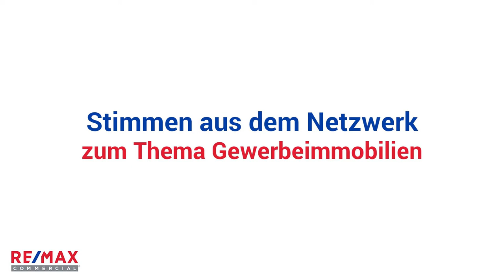RE/MAX Commercial - Gewerbegrundstücke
"Wie sehen Sie den Markt für Gewerbegrundstücke in Ihrer Region im Jahr 2020 - in Bezug auf Angebot und Preisentwicklung?"